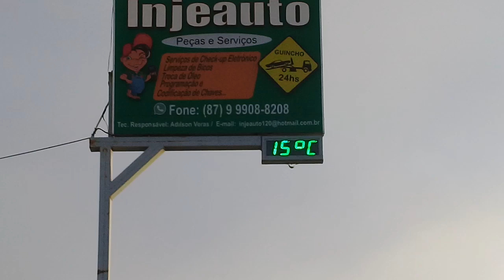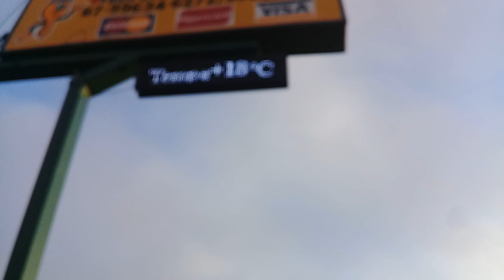Tabira, 15°C!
Tabira teve seu dia mais frio até agora!